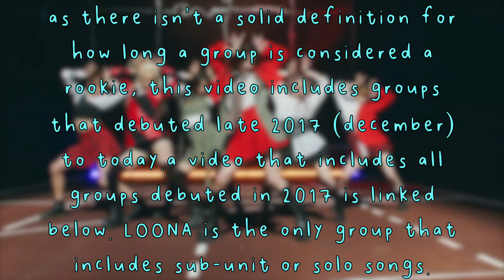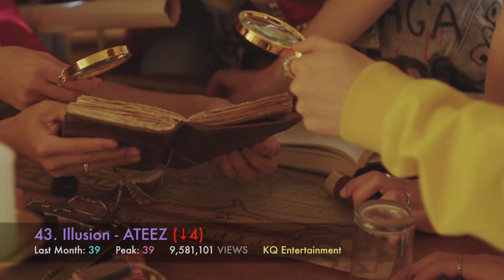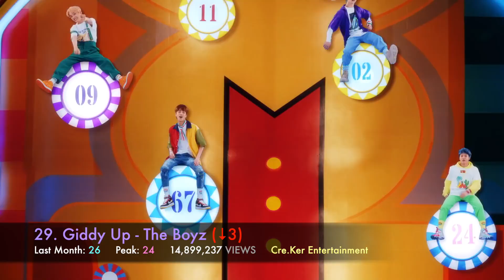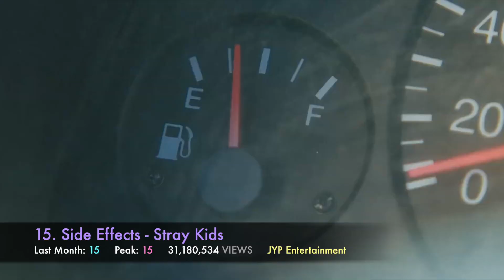Top 50 Most Viewed Rookie Group MVs (2018-2019)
*OPEN!*

It seems almost impossible to find an agreed upon definition for how long a group is considered a "Rookie" group. Some say up to three years (However, I don't think any groups that debuted in 2016 could be considered rookies anymore! Blackpink, Astro, Pentagon, and NCT all debuted in 2016.) others say it's only the year that the group debuted, but seeing as how many groups debut toward the end of the year, I didn't agree with that either.

The way I narrowed it down, was to include only groups that were nominated for Rookie of the Year in 2018 or debuted in 2019. I did this since it didn't seem fair to exclude The Boyz from the list by limiting it only to groups that debuted in 2018 and 2019. The Boyz debuted so late into 2017 (December 6th), that all their success and popularity occurred in 2018. That was also when they were up for nomination for Rookie of the Year.

I'd love to upload more videos more regularly on this channel! However, since my channel is not monetized in anyway, I cannot dedicate as much time toward the channel as I wish I could. For as little as $2 a month, you could help support me and my channel, and gain exclusive access to videos, polls, and many other benefits!

Songs Included (alphabetical, not in video order):

Awkward Silence - Stray Kids
Bim Bam Bum - Rocket Punch
Bloom Bloom - The Boyz
Bon Bon Chocolat - EVERGLOW
Boy - The Boyz
Breathe - AB6IX
Butterfly - LOONA
Cat & Dog - TXT
Crown - TXT
Dalla Dalla - ITZY
District 9 - Stray Kids
Favorite - LOONA
Fun! - fromis_9
Get Cool - The Boyz
Giddy Up - The Boyz
Grrr - Stray Kids
HALA HALA - ATEEZ
Hann (Alone) - (G)I-DLE
Heart Attack - Chuu (LOONA)
Hellevator - Stray Kids
Hi High - LOONA
I'm So Pretty - NATURE
I am YOU - Stray Kids
ICY - ITZY
Illusion - ATEEZ
KeePer - The Boyz
Latata - (G)I-DLE
La Vie En Rose - IZ*ONE
love4eva - LOONA YYXY (LOONA)
Love Bomb - fromis_9
Miroh - Stray Kids
My Pace - Stray Kids
No Air - The Boyz
Pinky Star (Run) - GWSN
Pirate King - ATEEZ
Puzzle Moon - GWSN
Q&A - Cherry Bullet
Red-Sun (021) - GWSN
Right Here - The Boyz
Savanna - OnlyOneOf
Say My Name - ATEEZ
Senorita - (G)I-DLE
Side Effects - Stray Kids
Treasure - ATEEZ
Uh-Oh - (G)I-DLE
Valkyrie - ONEUS
Violeta - IZ*ONE
Voices - Stray Kids
Wave - ATEEZ
Young Wings - Stray Kids